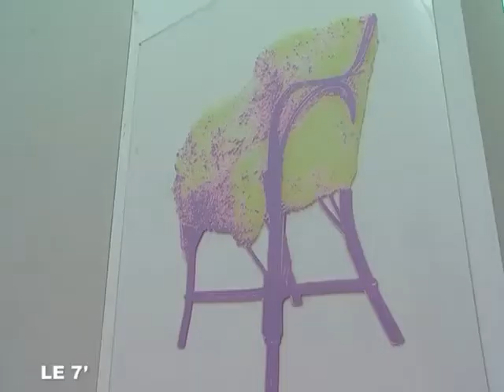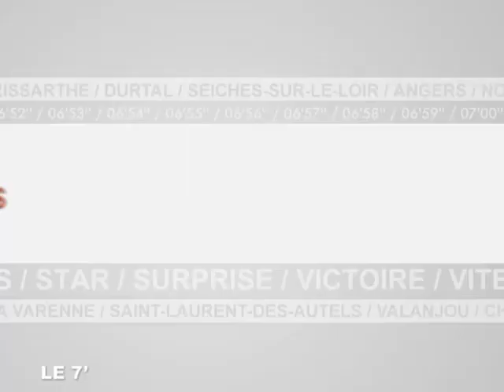Retrospective Robert Malaval à Angers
Retrospective Robert Malaval à Angers - Angers
Le Musée des Beaux-Arts d'Angers propose une rétrospective inédite de l'artiste Robert Malaval, l'un des créateurs du pop-art français. (Droits réservés.